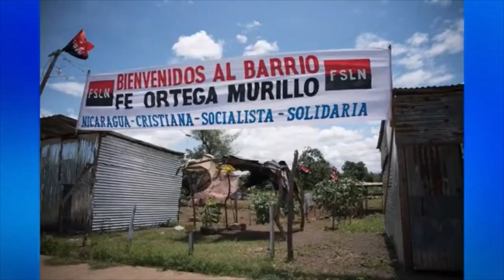¡Increíble pero cierto! Tomatierras al estilo SANDINISTAS en Costa Rica |BTN Noticias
💖Con tu ayuda seguiré! AQUI 💖

Buenas Tardes Nicaragua.Comenotarios de las noticias nacionales (Nicaragua) e internacionales.

Hemos estado informando al público por más de 15 años en la radio, he sido confiscado por el régimen de Daniel Ortega y hemos subsistido gracias a decir la verdad de forma clara e independiente. Ahora nos enfrentaremos a un tiempo extremadamente difícil y es por eso que necesitamos de tu apoyo para continuar en la lucha, con tu aporte trabajaremos juntos en la causa.

Muchas gracias.